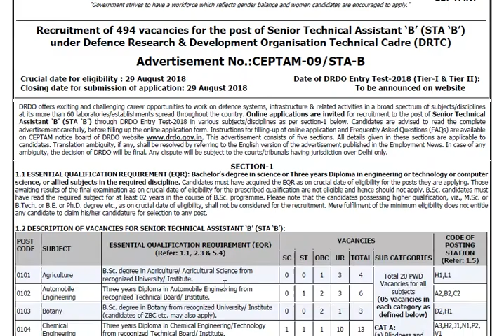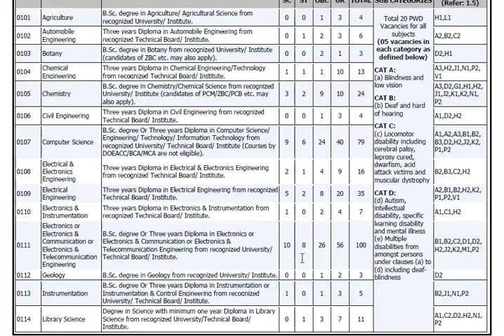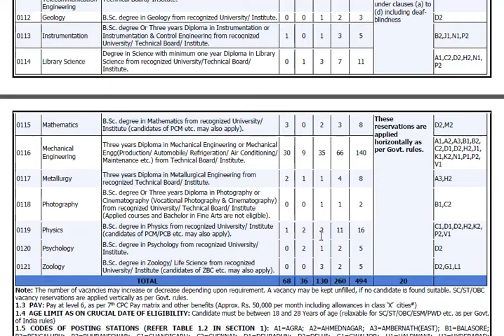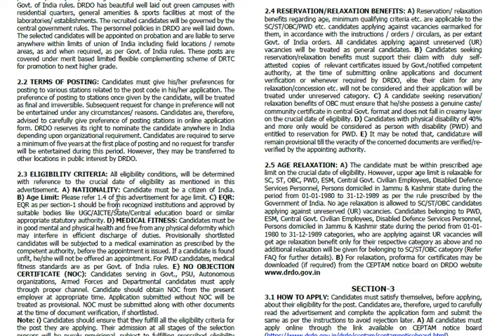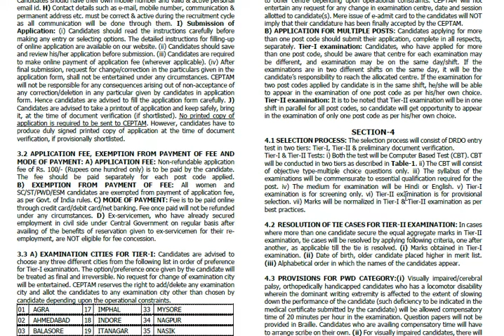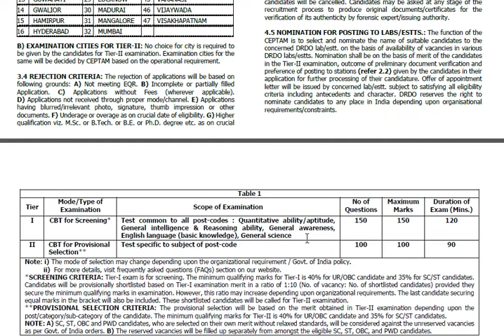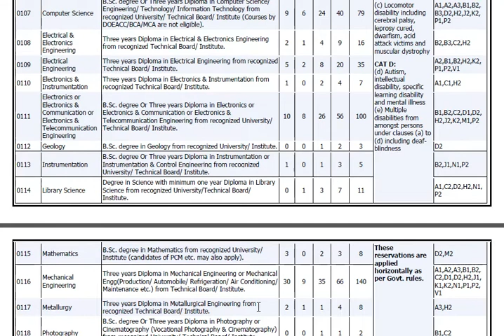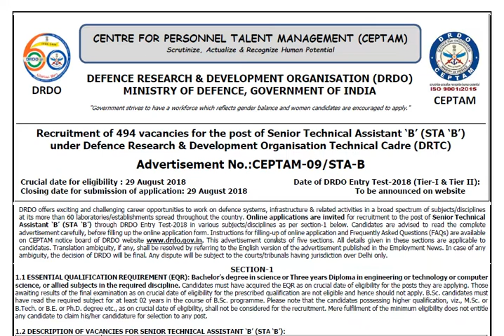DRDO Recruitment of 494 vacancies for the post of Senior Technical Assistant ‘B’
Recruitment of 494 vacancies for the post of Senior Technical Assistant ‘B’ (STA ‘B’)
under Defence Research & Development Organisation Technical Cadre (DRTC)
Advertisement No.:CEPTAM-09/STA-B
Crucial date for eligibility : 29 August 2018 Date of DRDO Entry Test-2018 (Tier-I & Tier II):
Closing date for submission of application: 29 August 2018 To be announced on website
DRDO offers exciting and challenging career opportunities to work on defence systems, infrastructure & related activities in a broad spectrum of subjects/disciplines
at its more than 60 laboratories/establishments spread throughout the country. Online applications are invited for recruitment to the post of Senior Technical
Assistant ‘B’ (STA ‘B’) through DRDO Entry Test-2018 in various subjects/disciplines as per section-1 below. Candidates are advised to read the complete
advertisement carefully, before filling up the online application form. Instructions for filling-up of online application and Frequently Asked Questions (FAQs) are available
This advertisement consists of five sections. All details given in these sections are applicable to
candidates. Translation ambiguity, if any, shall be resolved by referring to the English version of the advertisement published in the Employment News. In case of any
ambiguity, the decision of DRDO will be final. Any dispute will be subject to the courts/tribunals having jurisdiction over Delhi only.
SECTION-1
1.1 ESSENTIAL QUALIFICATION REQUIREMENT (EQR): Bachelor’s degree in science or Three years Diploma in engineering or technology or computer
science, or allied subjects in the required discipline. Candidates must have acquired the EQR as on crucial date of eligibility for the posts they are applying. Those
awaiting results of the final examination as on crucial date of eligibility for the prescribed qualification are not eligible and hence should not apply. B.Sc. candidates must
have read the required subject for at least 02 years in the course of B.Sc. programme. Please note that the candidates possessing higher qualification, viz., M.Sc. or
B.Tech. or B.E. or Ph.D. degree etc., as on crucial date of eligibility, shall not be considered for the recruitment. Mere fulfilment of the minimum eligibility does not entitle
any candidate to claim his/her candidature for selection to any post.1.2 DESCRIPTION OF VACANCIES FOR SENIOR TECHNICAL ASSISTANT ‘B’ (STA ‘